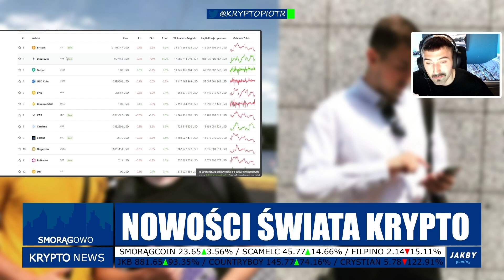KRYPTOPIOTR PRZEGLĄD KRYPTOWALUT